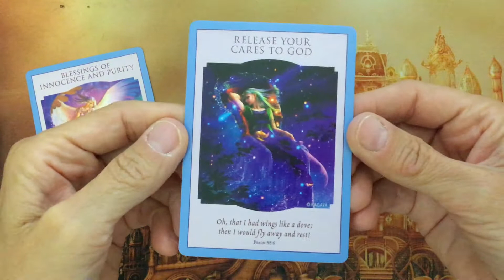Oracle Message ~ Saturday 3 September, 2022